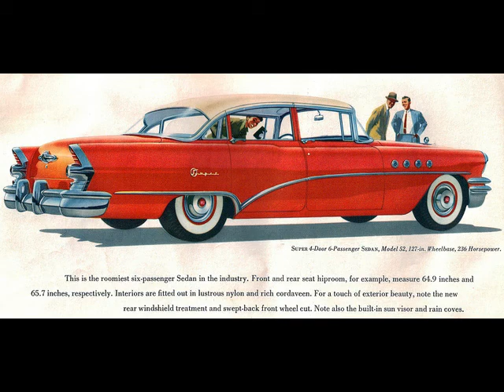Bill Quad - I'll Stop Crying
Help me name these old records and names. Ripped from old CD's of my father, I do not know the name nor artists on some of these. A name followed by "???" means I think that's what the song/artist is named. Just "???" means I have no clue.